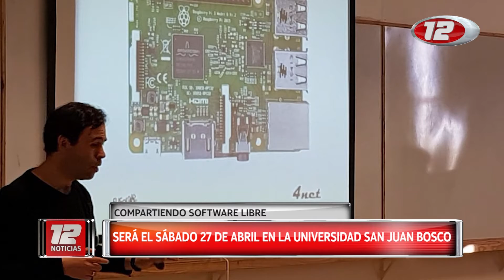Compartiendo Software Libre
“Flisol” es un evento organizado por las diversas comunidades locales de software libre y se desarrolla simultáneamente con eventos en los que se instala, de manera gratuita y totalmente legal, software libre en las computadoras que llevan los asistentes. Se realiza el 4° sábado de abril de cada año. Este año, 2019, será el sábado 27 de abril en la Universidad San Juan Bosco con entrada gratuita. El objetivo es promover el uso del software libre, dando a conocer al público en general su filosofía, alcances, avances y desarrollo.